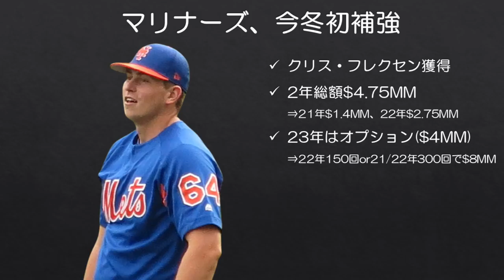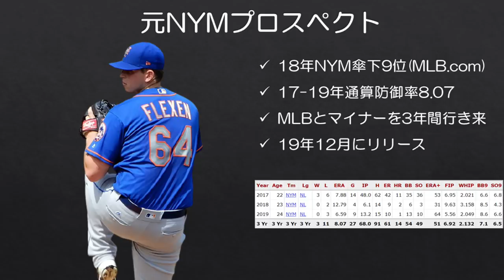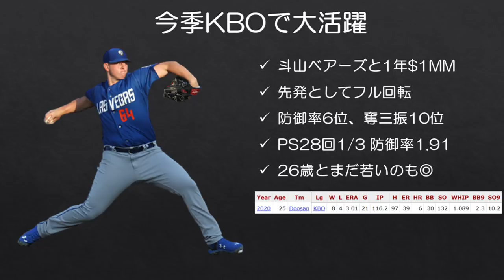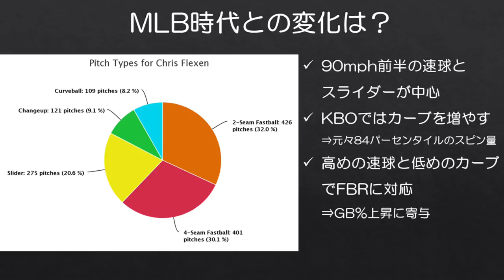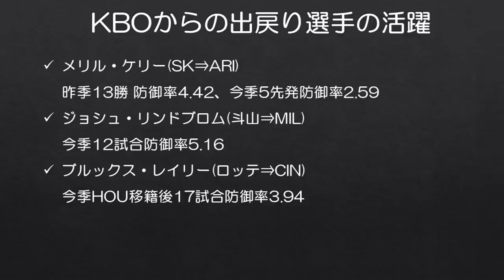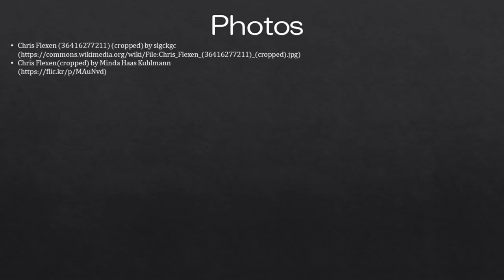【MLB】マリナーズ、通算68回69失点右腕に約5億円投資する【でも実は良い補強】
マリナーズの補強話がしたくて待ちくたびれました。

ここまで目立った動きのないマリナーズでしたが、今日クリス・フレクセンと2年契約に合意したことが報じられました。ようやく今冬初のFA補強です。

しかしこのフレクセン、MLB3年間で通算68回69失点と打たれまくっている右腕です。投資額は総額5億円。なぜこんな投手を獲得したのでしょうか。

■参考になった記事
Chris Flexen in Korea: What changed?